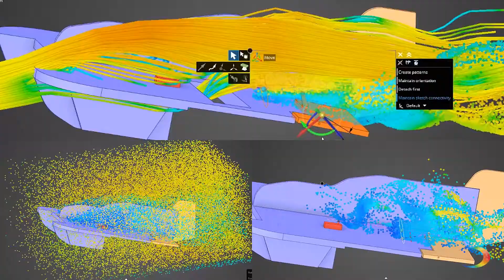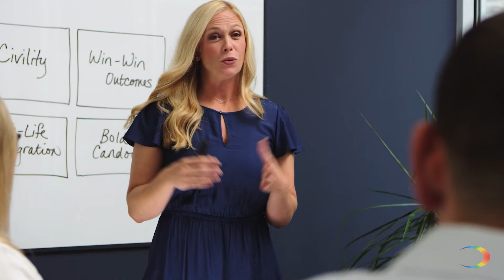SimuTech Group Corporate Overview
Simulation is the future of product development. As the largest channel partner of Ansys simulation software in North America, SimuTech Group helps customers push the boundaries of engineering and deliver transformational products. We offer the full portfolio of Ansys software with a team of certified engineers to back that software up with training, consulting, mentoring, and physical testing.

Check out our video to learn how SimuTech Group plays a critical role in helping customers design and virtually test products that are changing the world as we know it.